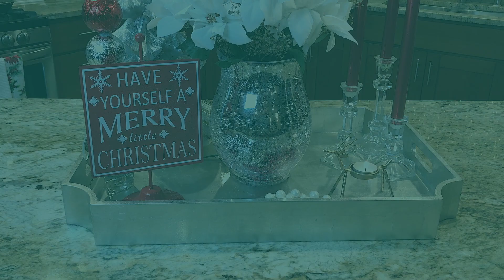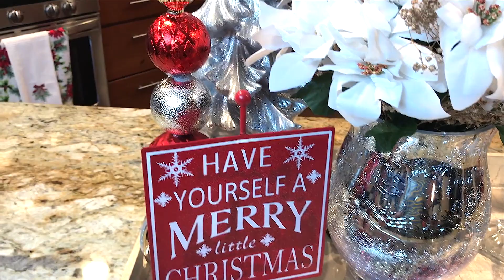IDEAS PARA DECORAR LA COCINA EN NAVIDAD | COMO DECORAR UNA COCINA PEQUEÑA | DECORACIONES NAVIDEÑAS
En el video del dia de hoy les muestro como decore mi cocina para navidad.

MATERIALES DEL DOLLAR TREE Y WALMART.ALGUNOS DE LSO MATERIALES SON DE NAVIDADES PASADAS.

IPHONE 7
CANON T5